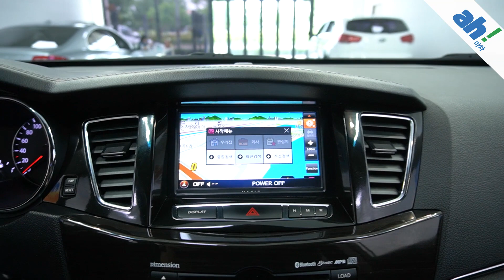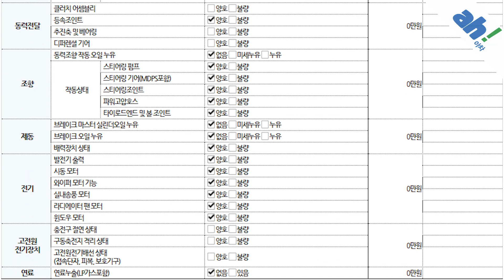[아차] 내외관 컨디션 굿👍 기아 K7 VG270 디럭스 기본형 feat. (47거7423)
1. 차량대금의 10% 결제 및 계약서 작성(차량 체크리스트)
2. 종합보험 가입(최소 3개월, 자차 포함)
3.5일간 타보고 구매확정 시 차량대금 잔액 및 부대비용(이전비 등) 입금 후 이전 등록
4. 타보고 차량 반납 시 이유 불문 환불 처리(제반 비용 공제)

5일간 타보고 구매 결정하실 수 있는 서비스입니다.